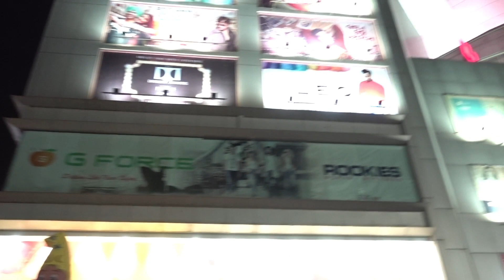AN EVENING IN MUMBAI ( BHAYANDAR)